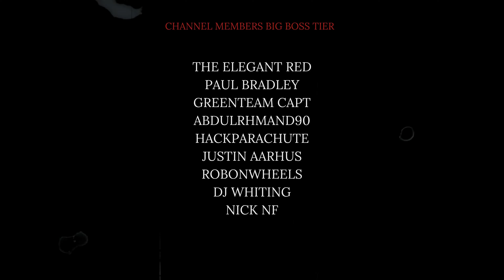Mortal Kombat 1 - 7 Minutes of Gameplay in 4K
Check out a 7 minutes of Mortal Kombat 1 gameplay in this series of matches played by developers at Summer Game Fest Play Days.